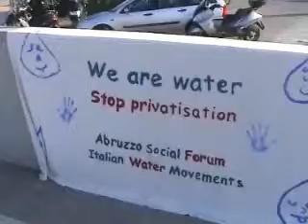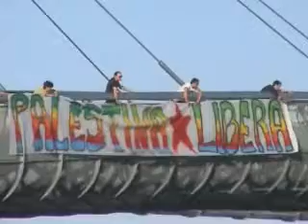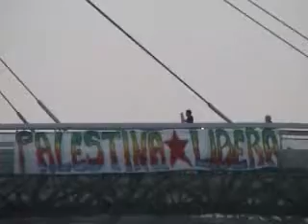Fiaccolata per la pace in Palestina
Pescara, ponte sul mare. 6 giugno 2010. fiaccolata per la pace in Palestina, dopo l'attacco delle navi israeliane al convoglio di aiuti umanitari per Gaza del 31 maggio